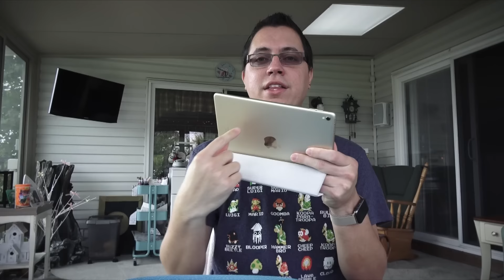Nintendo Switch: Here's What I Think